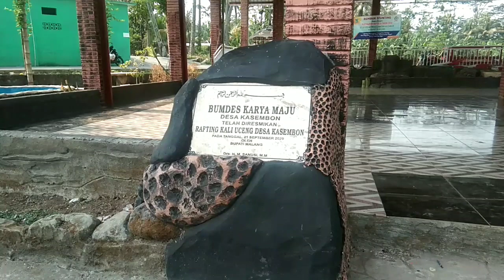WISATA ALAM YANG HARUS DIKENALKANPADA DUNIA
wisatayangharusdikenalkanpadadunia.
Assalamu'Wa'alaikumsalam berjumpa
lagi bareng jatimulyo Tv semoga sehat selalubuat semuanya.pada video ini
kami hadirkan sebuah karya terbaru
kami tentunya guna menambah wawasan bagi para pemirsa.